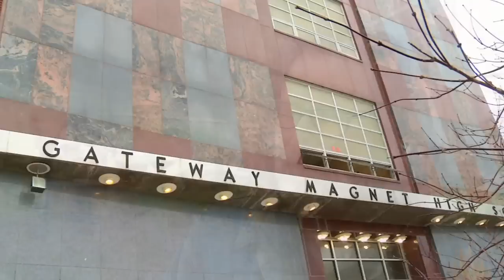Building a sense of community in St. Louis and preparing for CGI U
In advance of the 2013 Clinton Global Initiative University, architecture students and faculty from the Sam Fox School of Design & Visual Arts led dozens of volunteers in constructing new planters for the horticulture program at Gateway STEM High School.